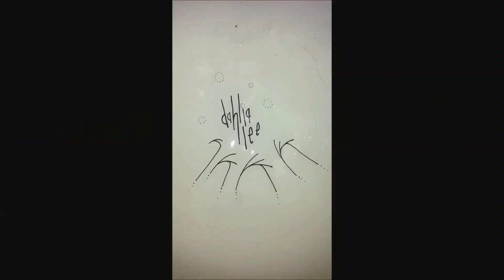frigidandbitter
I've never been so cold in my life while filming this. On my phone, with no gloves. 60 degrees all around the country.. snowing in Colorado?